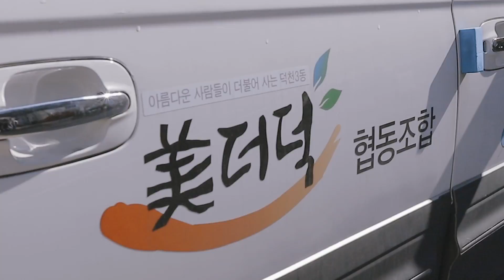좋은 먹거리로 지역과 소통한다! 부산 미더덕 - 2018우수마을기업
아름다운 사람들이 더불어 사는 부산광역시의 미(美)더덕!

미더덕은 건강한 먹거리를 통해
지역주민의 소통을 돕고,
어르신들이 자립할 수 있도록
일자리를 제공하고 있습니다.

밑반찬, 장아찌, 김치류의 판매는 물론
주민 문화 프로그램, 요리교실 등을 운영하며
지역사회를 잇는 힘이 되고 있습니다!

어르신들에게 마을기업은
새로운 출발이 됩니다 :)